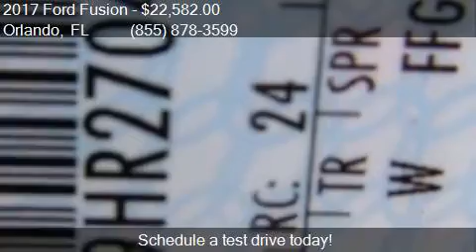2017 Ford Fusion SE 4dr Sedan for sale in Orlando, FL 32817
This 2017 Ford Fusion SE 4dr Sedan is for sale in Orlando, FL 32817 at GREENWAY Ford.

Engine: 1.5L I4
Transmission: Automatic 6-Speed
Color: Shadow Black
Mileage: 10
Contact GREENWAY Ford 9001 EAST COLONIAL DR Orlando, FL 32817 to test drive this 2017 Ford Fusion SE 4dr Sedan today.